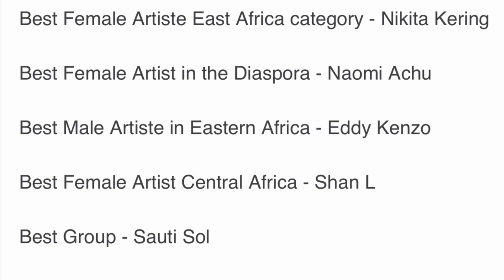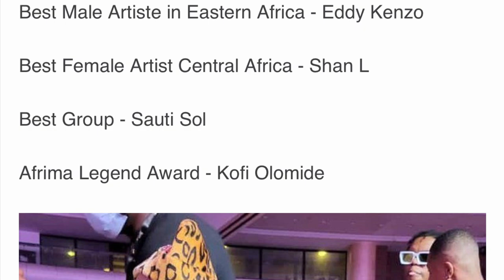Eddy Kenzo Beats Diamond Platnumz In AFRIMA Awards!! Congratulations (Watch Full Video)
This video is about Ugandan singer Eddy Kenzo who won the AFRIMA wards in the best male artiste East African category.
These awards took place in Lagos Nigeria on 21st November  2021.

Watch till the end to see how happy he is after wining big names like diamond platinums.